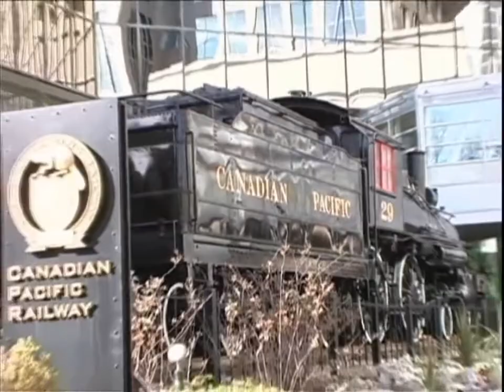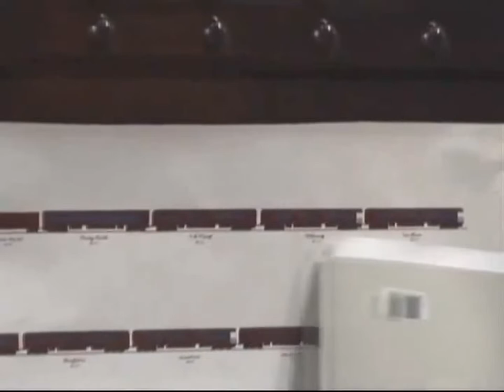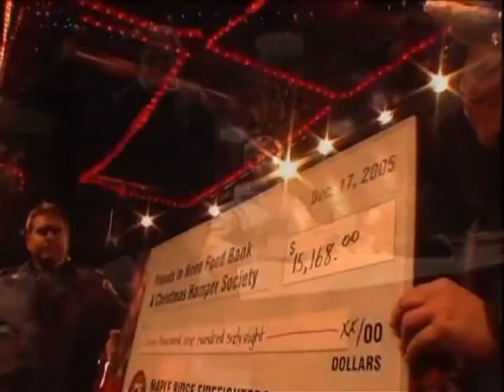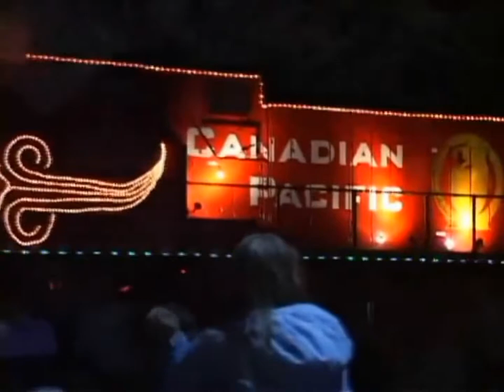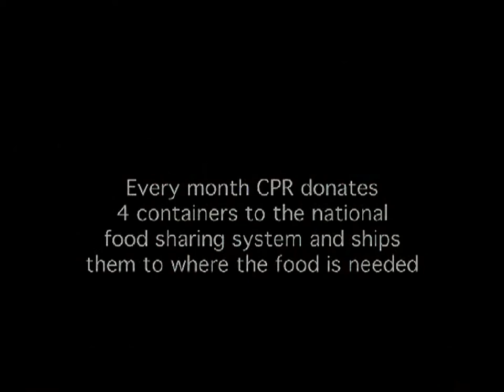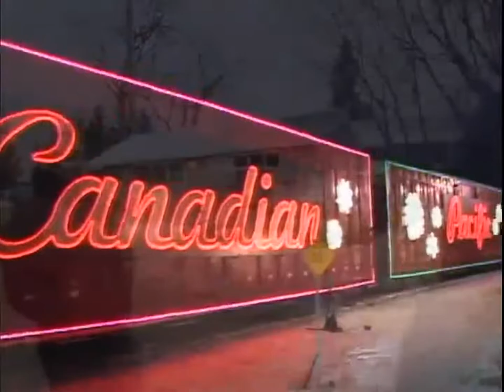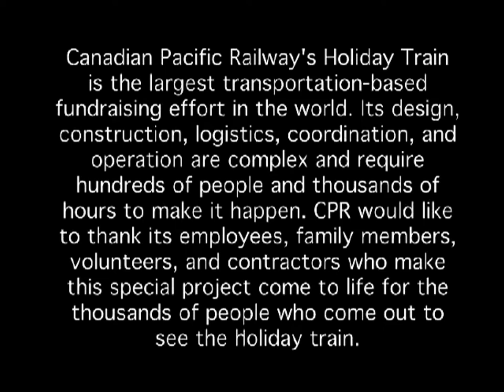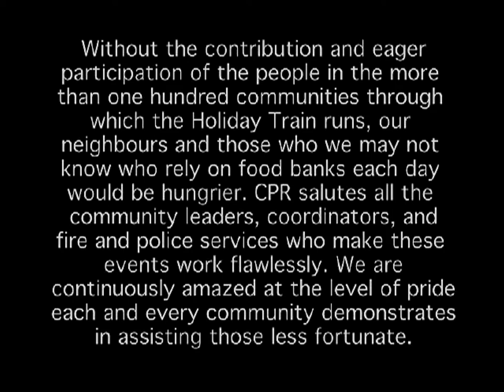CP Holiday Train 2006 DVD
DVD I got on the holiday train many moons ago, never found it on YouTube so here it is for everyone's viewing pleasure for the Christmas season.